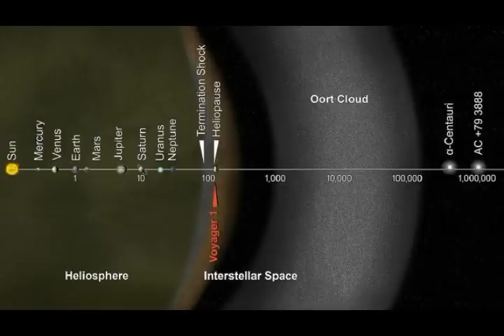'Forbidden Planet' DISCOVERED Near Blazing Hot 'Neptunian Desert' of Its Star